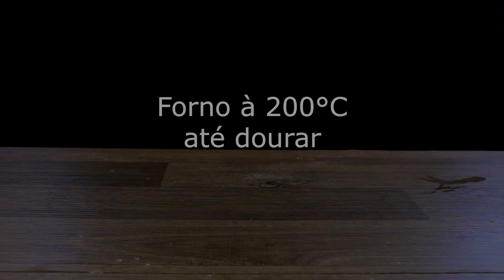Bolo de coco com doce de abóbora - Especial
Um bolo de 2 andares em miniatura, feito com massa simples e recheio típico do interior, pra fazer o aniversário especialmente junino, ou garantir o bolo do casamento da quadrilha.

Pra ver a receita completa, incluindo os cubinhos de abóbora, o post tá nesse

Pra quem quer só a receita do doce de abóbora, é

E não esqueça de acompanhar o CozinhaRoman em outras redes!

Vídeo editado por BartRoman